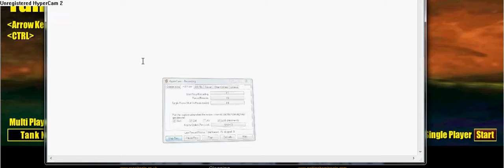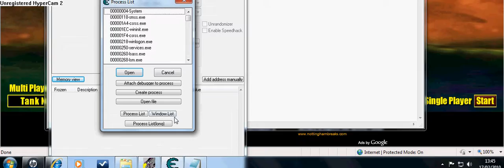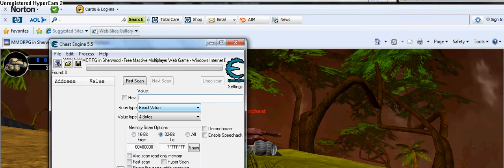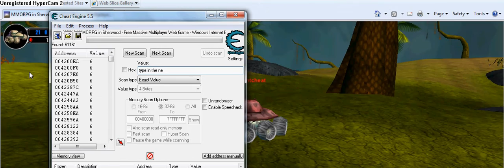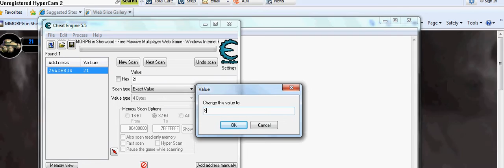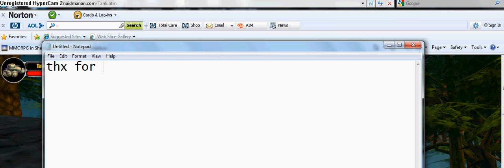Tank ball hack (CHEAT ENGINE 5.5)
tank ball!!